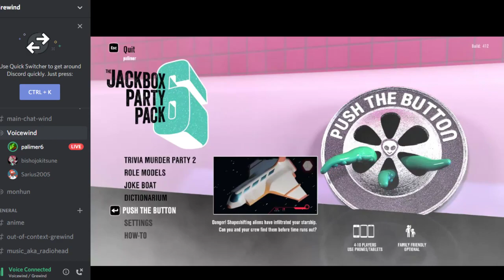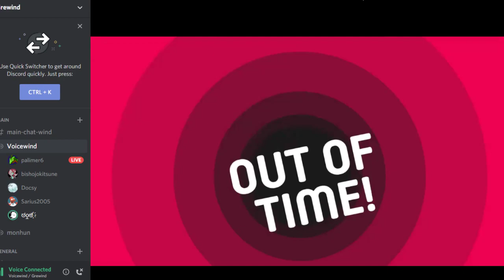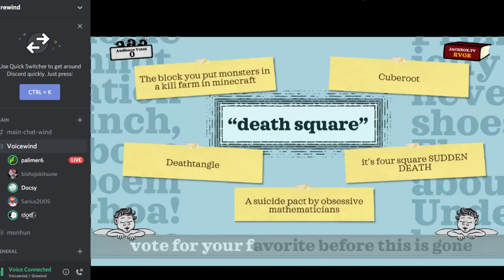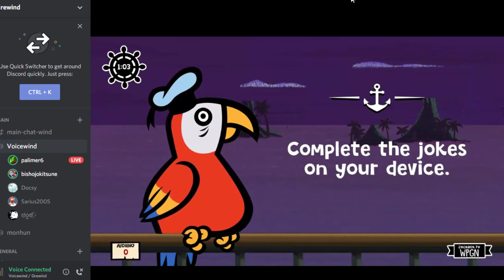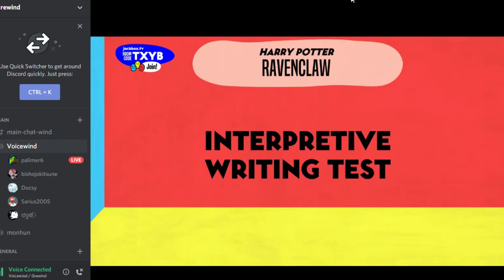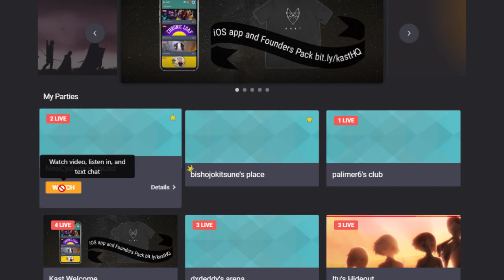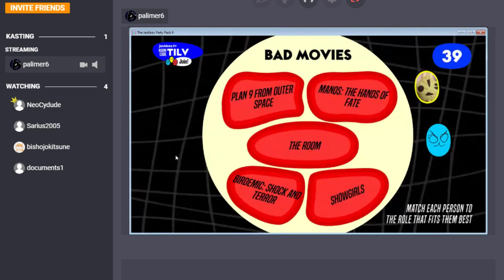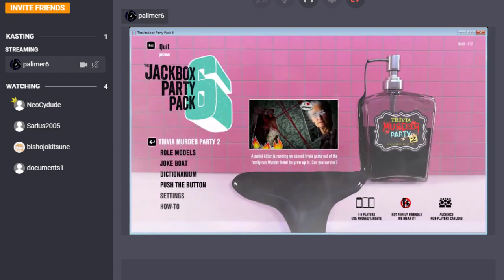Jackbox Night 22